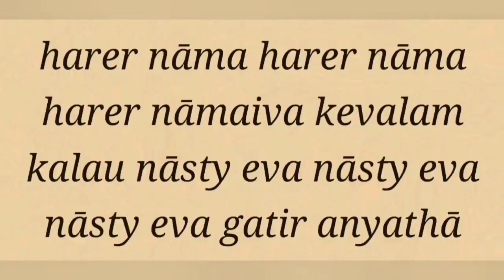SB 3.5.25 by Suhrd Madhav pr -20240324